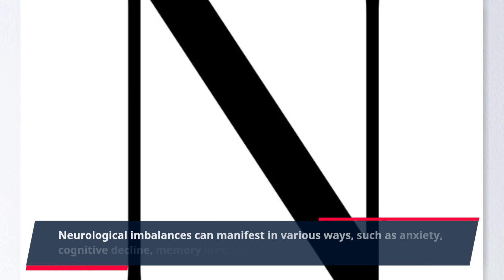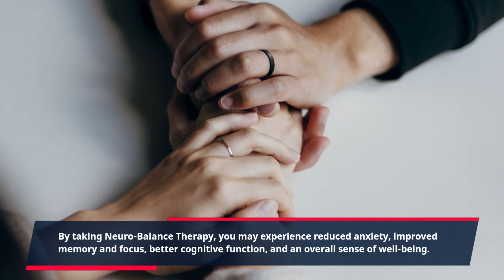"Unlocking the Power of Neurological Balance: Discover the Revolutionary Benefits of Natural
Are you struggling with neurological imbalances that affect your daily life? Neurological balance supplements may be the solution you’ve been looking for. These supplements are specifically designed to help improve brain function and restore balance to your nervous system, allowing you to feel more focused and calm.

Neurological imbalances can manifest in various ways, such as anxiety, cognitive decline, memory loss, and difficulty coping with stress. These issues can greatly impact your quality of life and make it challenging to accomplish your daily tasks.

Luckily, with the help of neurological balance supplements, you can restore equilibrium to your system and alleviate these symptoms. These supplements contain essential vitamins, minerals, and herbs that work together to support brain health and function.

One such supplement is Neuro-Balance Therapy, a revolutionary product available on Clickbank. It is formulated with natural ingredients such as GABA, L-theanine, and magnesium, which have been shown to promote relaxation and improve mental clarity.

GABA (gamma-aminobutyric acid) is a neurotransmitter that plays a crucial role in reducing anxiety and promoting a sense of calm. L-theanine, an amino acid found in green tea, is known for its ability to lower stress and improve focus. Magnesium, an essential mineral, has been linked to cognitive function and can help reduce symptoms of depression and anxiety.

Neuro-Balance Therapy combines these ingredients in precise proportions to create a powerful supplement that can help balance your nervous system and improve brain function. It is a safe and natural alternative to prescription medication, with no harmful side effects.

By taking Neuro-Balance Therapy, you may experience reduced anxiety, improved memory and focus, better cognitive function, and an overall sense of well-being. With consistent use, these supplements can have a lasting positive impact on your overall neurological health.

This product comes with a 60-day money-back guarantee, so you can try it risk-free. Plus, with instant digital access, you can start your journey towards neurological balance right away.

Take the first step towards a healthier, more focused you with Neuro-Balance Therapy. Say goodbye to neurological imbalances and hello to a more vibrant life. Your mind and body will thank you!